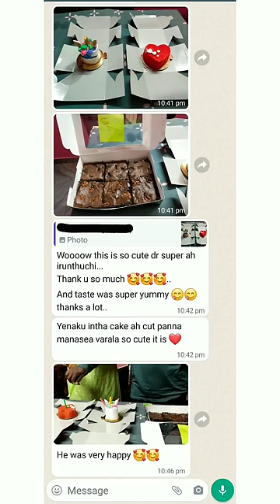Mini cake order🤩 ll Namma subscriber avanga husband ku kudutha surprise😍🎉 ll Brownie order😋